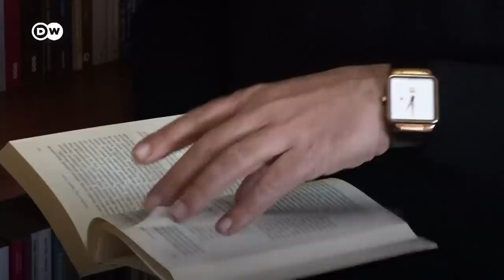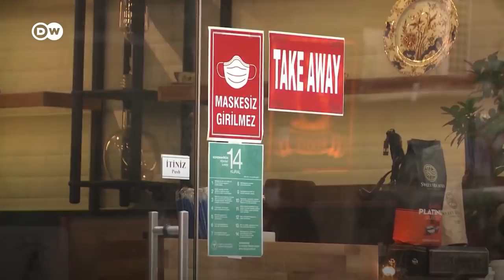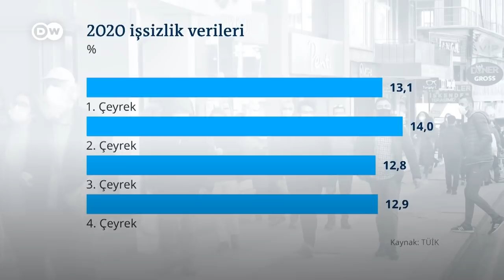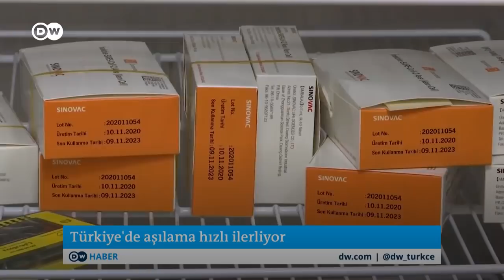Zengin’e tepki: "Konuyu iffete çekmek erkeklik silahına başvurulduğunun göstergesi" - DW Türkçe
- HDP’li Dilan Taşdemir’den Süleyman Soylu’ya: "Gara’ya gitmedim, kanıtlama yükümlülüğü var, aksi halde müfteridir"

- Özlem Zengin’e kadınlardan tepki: "Konuyu iffete çekmek erkeklik silahına başvurulduğunun göstergesi"

- Aile hekimlerinde yeterli aşı var mı?

- Kısa çalışma ödeneği bitiyor, uzmanlardan "işsiz sayısı artabilir" uyarısı